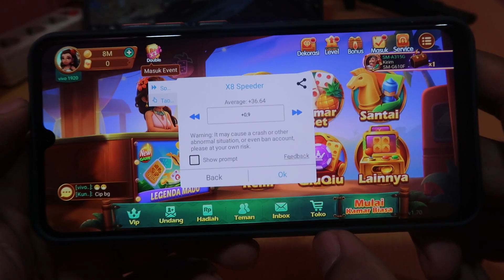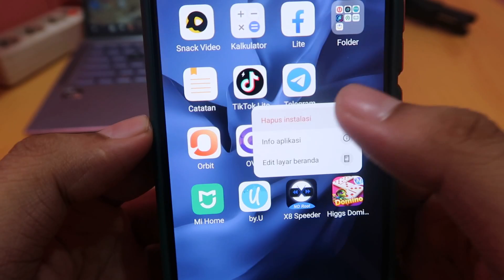Cara Menghilangkan X8 Speeder di Higgs Domino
Bagaimana untuk menghilangkan X8 Speeder di Higgs Domino